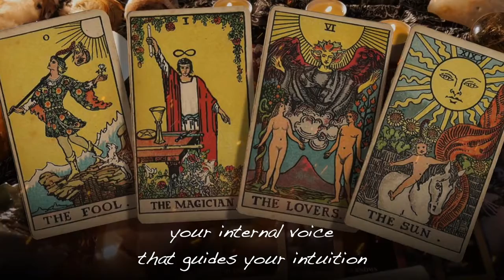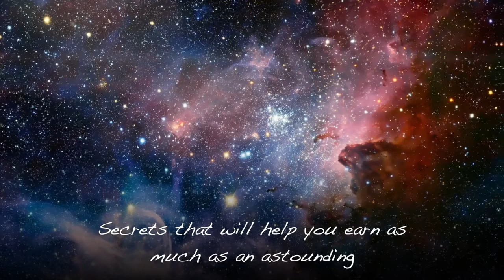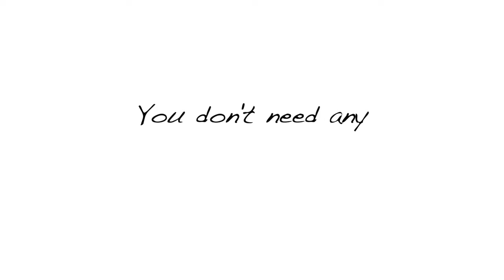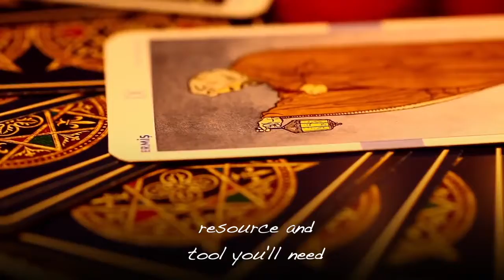Tatiana Tarot Make Money Online Reading Tarot Reviews// Earn $395 Per Day by Tatiana Tarot Review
Tatiana Tarot Reviews  Make Money Online Reading Tarot // Earn $395 Per Day by Tatiana Tarot Reviews

What Is Tatiana Tarot?
Tatiana Tarot card reading is a step-by-step course that will teach individuals how to develop their intuition and read cards professionally and make a living. The course will teach you how to channel your inner abilities so that you can reach into the deepest part of you. You will also learn how to detect the needs of your client and send them accurate messages.

It is a short course that will take you 90 days to complete. There is no need to have any experience to understand the tarot card reading course or be a certified professional. As soon as you can complete the course, you are good to start your own business and schedule in your own time. Tatiana tarot is a means to financial freedom and is also flexible.

Tatiana Tarot Does it work?